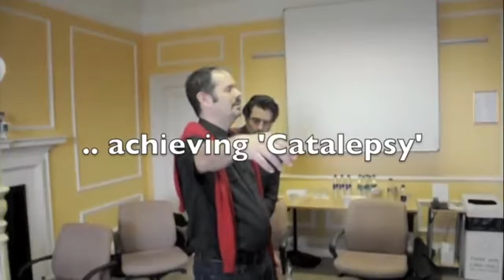Unintentional ASMR: alternative medicine Examination | Personal Attention | Loop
a relaxing hypnosis session